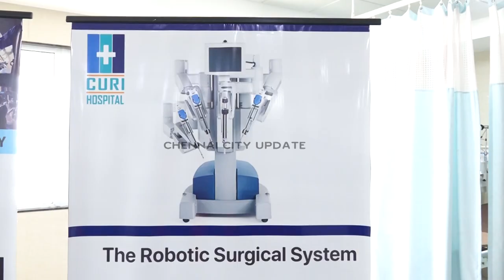CURI Hospital is coming up with cutting-edge technologies in robotic surgery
Chennai, 5th June 2023: Chennai Urology and Robotics Institute (CURI) Hospital is a 75 bedded super-specialty hospital started in December 2018, in OMR, Chennai, dedicated to the treatment of renal diseases, offering the very best in patient care in Urology, Nephrology, Uro Gynecology and Uro Oncology. Headed by one of India’s senior most and respected Urologist, Dr.P.B.Sivaraman and one of our country’s most experienced Robotic surgeon, Dr.Ananthakrishnan, CURI Hospital is a premier institute for treatment of renal diseases and has successfully completed more than 600 robotic surgeries. It is also a kidney transplant center and one of the first hospitals in India to pioneer Transperineal Biopsy and UroLift procedure in treatment of BPH.

CURI is one of the first stand-alone, single Robotic Surgeon hospital team, equipped with the latest in technology and medical expertise. It was built on the core values of absolute integrity in patient care, empathy, affordability and making available the most recent advancement in medical technology to our people.  We also believe that patient care does not end with the surgery. Through our social initiatives like Indian Prostate Cancer Foundation, Prostate Cancer Support Group, Dialysis Support Group, The Dementia Care Foundation and Renal Diet at your door step, we have hand-held the patients throughout their recovery phase.

CURI hospital is proud to celebrate 600+ Robotic surgeries done and thank the entire team at Curi  hospital who shared our dream and vision.it is also to celebrate our patients who have boldly fought cancer and have and have been an encouragement for us to do even better.

To encourage and educate the future Robotic Surgeons, we launched the “CURI Hospital Robotic Urologic Surgery Fellowship” in the year 2020 as a mark of our first anniversary. This fellowship programme provides hands-on training to mould surgeons in the various aspects of Robotic Urologic Surgery. CURI hospital has been recognized as a training center for Vattikutti fellowship in (urology)We feel proud that we have trained many Robotic Surgeons through our fellowships, who in turn have gone out to spread the ethics and skill learnt at our hospital to the benefits of patients in their part of the country.

At this juncture, CURI Hospital deems it as its responsibility to create awareness among the future Robotic Surgeons and people about robotic surgery. CURI Hospital celebrated over 3 days. First day, awareness and live demonstration of the Da Vinci Robot was done for college students and staff on June 2nd. On Saturday, 3rd June 2023 CME program was conducted for Urologists an post graduates in association with Madras Urological Association. Our surgeons demonstrated how the robot works and its advantages over laparoscopy and open surgery. This event helped give hands on training session on Robotic Stimulator . On 4th June a public awareness programme was conducted where Mrs. Akhila Srinivasan, Director, Shriram Life Insurance Co. Ltd was the Chief guest. Cancer survivors who underwent robotic surgery also spoke about their experience and rehabilitation after Robotic Surgery.